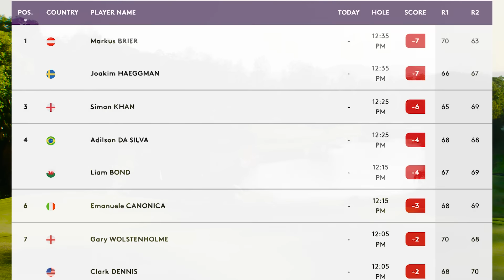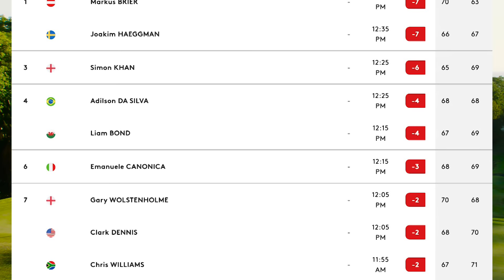MCB Tour Championship Round 2 Highlights - Saturday 3rd December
BRIEF

The official YouTube channel of the Legends Tour. The Legends Tour provides the greatest amateur experience in golf with opportunities to play alongside golfing legends and celebrities from sport, entertainment, and business. Official senior tour of the PGA European Tour. Formerly the Staysure Tour.

for complete coverage along with all the latest news, scoring and playing experiences!